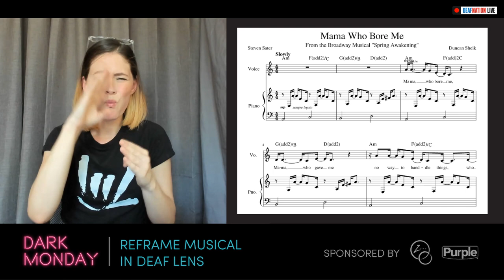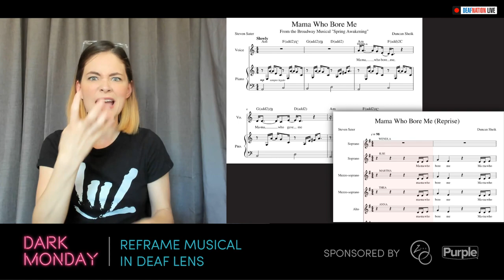Dark Monday with Sandra: Ep. 2